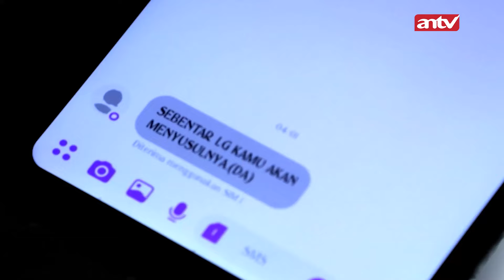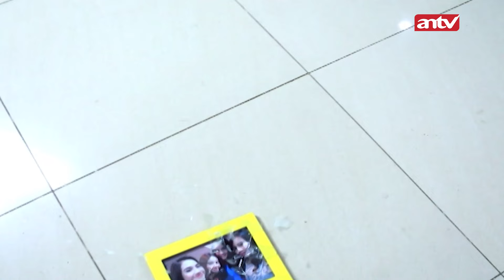TEGA! Perawat Ini Justru Dibun#h Saat Merawat Banyak Orang | Firasat Eps 32 (2/5)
000013
000007